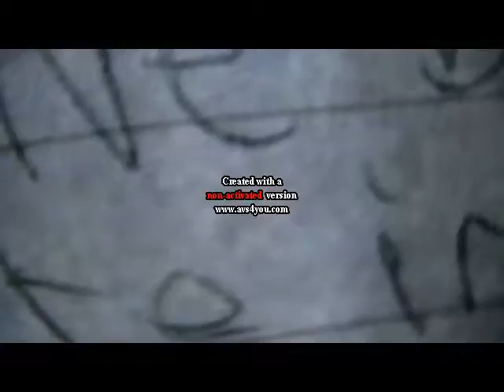Return to Evil House trailer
a trailer for Return to Evil House